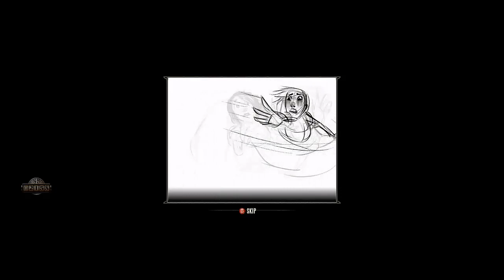BioShock Infinite - The Columbian Archeological Society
The Columbian Archeological Society is the museum that unlocks progressively as you complete stages of the theaters in the DLC "Clash In The Clouds" and reveal its artifacts with the money that you loot during the battles. The museum features several pieces of concept art, character models, songs that are heard in the main game, storyboards and a few more interesting bonus items.